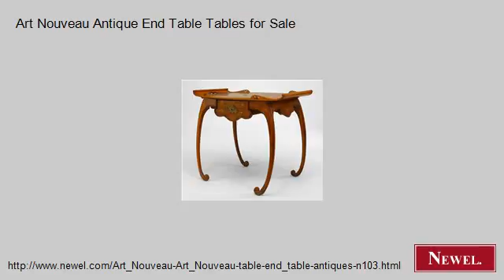Art Nouveau Antique End Table Tables for Sale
- Newel.com: Art Nouveau Antique End Table Tables for Sale (Newel Art and Antiques, New York City)